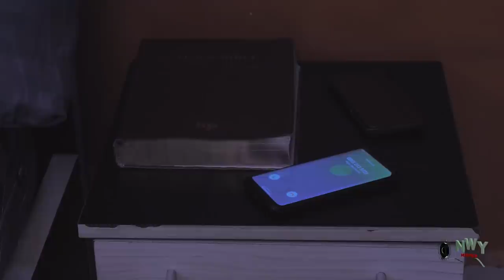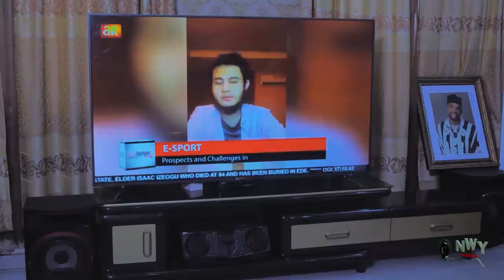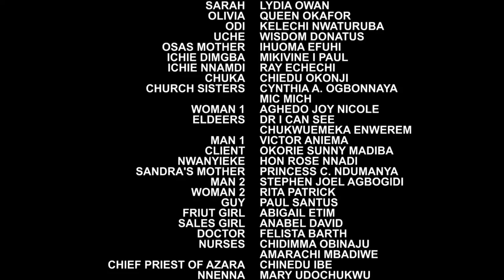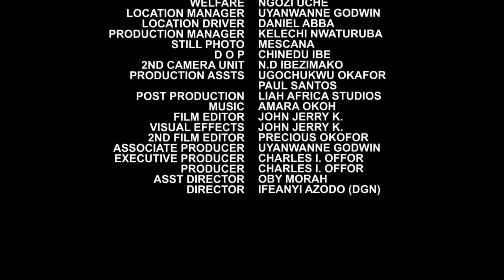She Met Him As An Ice Cream Seller But Never Knew She Will Fall Deeply In Love Wit Him - Chizzy Nig